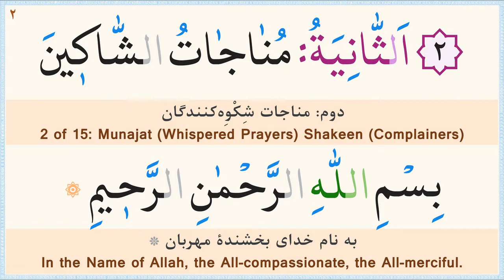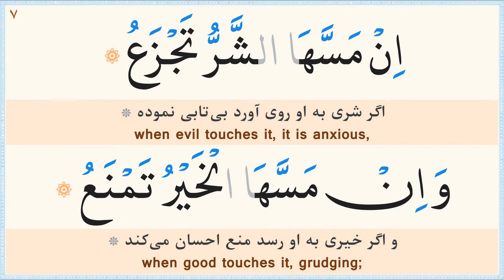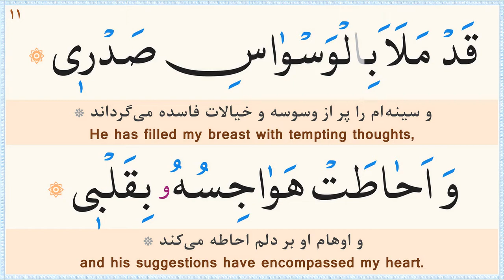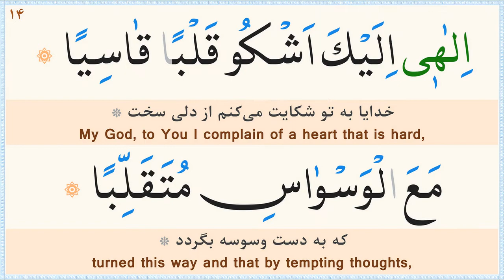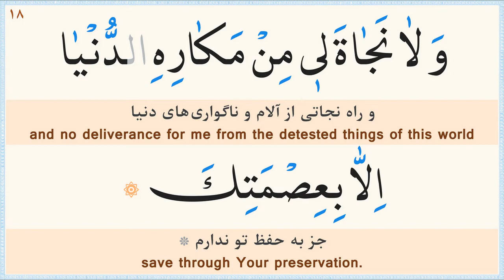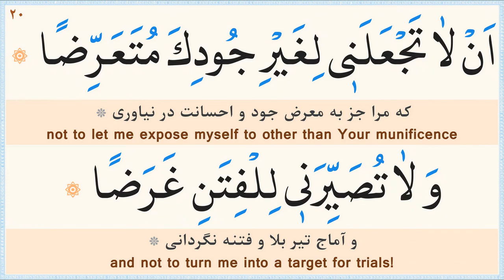مناجات خمس عشر 2 (الشاکين) «نگارش آسان» (صالحی) - Munajat 2/15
مناجات شِکوه‌کنندگان - Munajat (Shakeen) Complainers  - المناجاة الشاکين/
صوت: عباس صالحی/
ترجمه فارسی: مهدی الهی قمشه‌ای/
خط: ابوالحسن مظفری/
Recitation: Abbas Salehi/
Persian Translation by: Mahdi Elahi Ghomshei/
Calligrapher: Abolhassan Mozaffari/